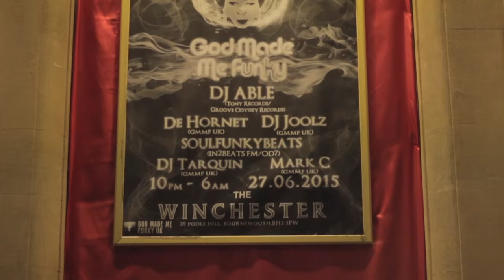God Made Me Funky 27/06/15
GOD MADE ME ME FUNKY' represents Deep & Soulful House and Quality Fun